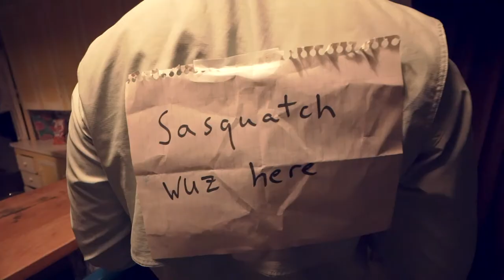TRICK OR TREAT: with 2 kids & COSTUME ideas!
Trick-or-treating—setting off on Halloween night in costume and ringing doorbells to demand treats—has been a tradition in the United States and other countries for more than a century. Its origins remain murky but traces can be identified in ancient Celtic festivals, early Roman Catholic holidays, medieval practices—and even British politics.